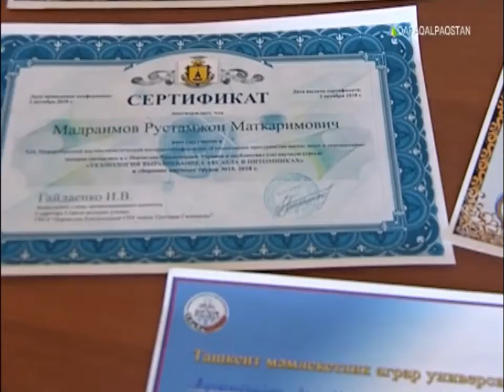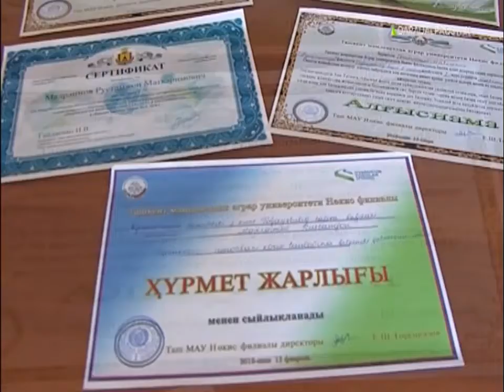Жас излениўши зийрек студент Рустамжан Мадреймов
Jas izleniwshi ziyrek student Rustamjan Madreymov